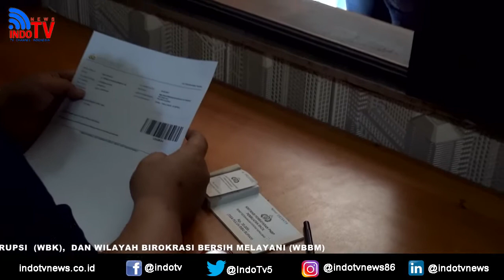INDOTV | POLSEK CILEDUG "DEKLARASI ZONA INTEGRITAS"